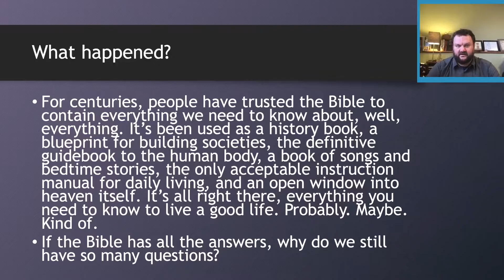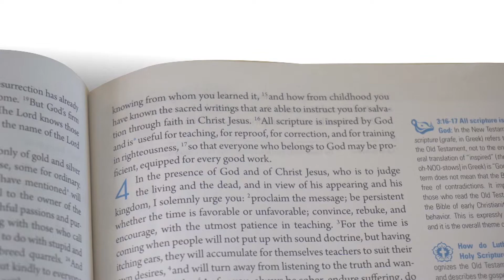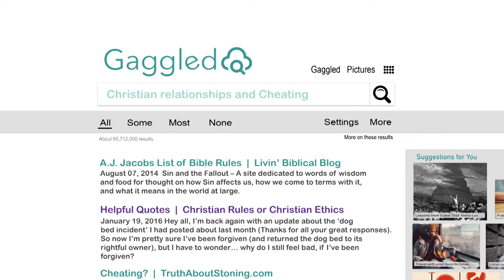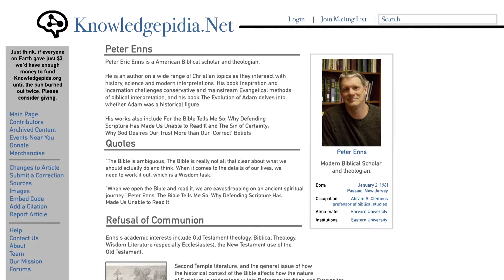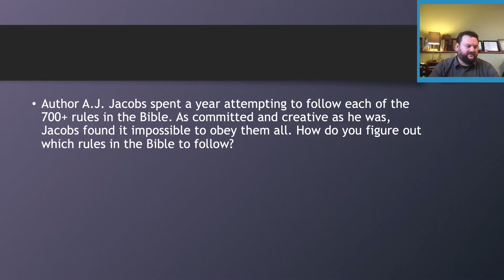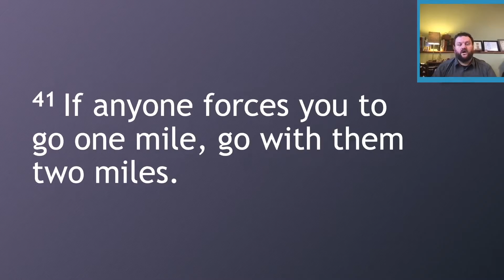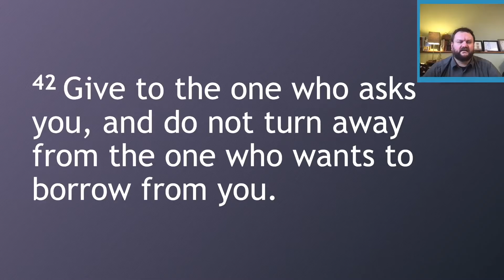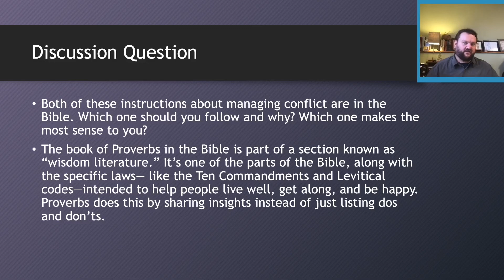High School Lesson for Dec 2nd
The Bible Tells Me How To Live

Our High School Group Lesson for Dec 2nd

Video insert from Sparkhouse